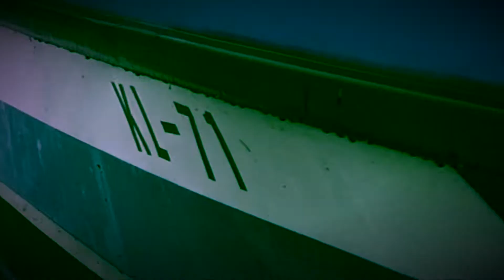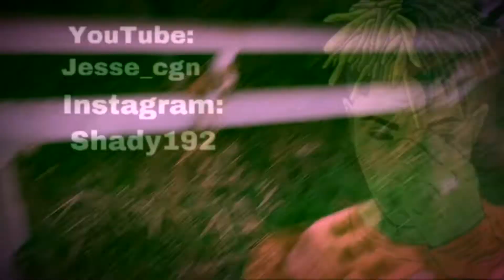Jesse vs Triforce vs ScreamZ // SCBT 2019 VR3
SCBT 2018/19 Staffel 1

Rapper: Jesse (Schön wie die Leute alle es schaffen sich selbst 500 mal zu verlinken aber sonst niemanden...)
Beat: /
Mix&Master: /

Beschreibung des Teilnehmers

ScreamZ denkt dass er in den Liedern zerreist/
Doch er wär rausgeflogen hätte Kaze n Beat eingereicht/
Mach den Mund auf und man riecht ne beißende Verwitterung/
Und dein Gesang klingt als hättst du ne geistige Behinderung/
Werd dir in den Kopf treten/ Du bist mir so ungefährlich ich kann sogar Triforce für seine Hook props geben/Man sollte dich abtreiben du fickst dich hier alleine/
Djud Djud Djud- Das heißt dude du scheiß Flachpfeife/
Du klingst wie 45 man ich ficke dich tot/Du bist Screamz aber jetzt bist du die Bitch am Balkon/
Bei deiner Line war ich empöhrt/ Du findest dich nur mit Whackshit ab wenn du die gemischte Version deines Tracks hörst/
Du steckst mühe in die Tracks/
Doch egal wie viele Overwatch Songs du bringst das bleibt übelst whacker Dreck/
Ich bring hier keine 1000 Bars nur um dich zu dissen/Du bist Screamz nutte das ist schon genug um dich zu ficken/

Gegen dich wurde noch keine Runde gebracht/
Keine Sorge man das holen wir nach/

Screamz denkt echt dass er der beste hier ist/
Sag mal checkst du das nicht das ist lächerlich/
Du bist ein Hurensohn du Freilos/Dein Niveau ist ja sogar noch tiefer als in VR2 die Stimme von Triforce/
Sag mal checkst du das nicht du wirst weggefickt/
Ich fick dich im Beat nutte du bist kein MC/Was für Zwilling von Fear? Was? Ich bin der Zwilling von Fear/

Triforce sag mal besser kein Wort/
Du mit deiner mega tiefen Stimme klingst so wie ein fucking Cyborg/
Wenn du auf die beiden springst/
Sind sie also komplett im Arsch? Weil din Loch passend ausgeleiert ist/
Kill dich wie in W.O.W/Nutte deine VR2 klingt als hättest du Kehlkopfkrebs/
Dass du hier gewinnst fänd ich irrsinnig hoch 10/Man könnte meinen du hättest gerade ne Stimmbänder OP/Ich ficke die Transe mit Doubletime Passagen immer weiter bis sie tot ist/Aber der Shit den wir davon bekommen ist leider unfassbar chronisch/
Kill deine Gang- ficke dich weg/Hole meine Messer und ich stech dir ins Herz/
Außer dei Fresse zu halten hast du hier sicher nix in dem Battle gelernt/Du Clown stellst dich scheintot/Nachdem du sie fickst sieht die Fotze deiner Mum aus wie ein fucking Triforce/Sieh ein dass du scheiße am Mic bleibst/Das ändert auch nicht dass du nach 2 Tagen einreichst/

Du bist ein Hurensohn du Freilos/
Dein Niveau ist ja sogar noch tiefer als in VR2 die Stimme von Triforce/
Ich fick dich im Beat nutte du bist kein MC/
Was für Zwilling von Fear? Was? Ich bin der Zwilling von Fear/